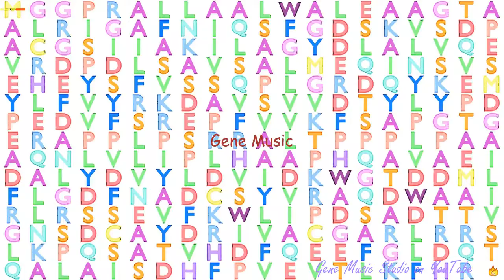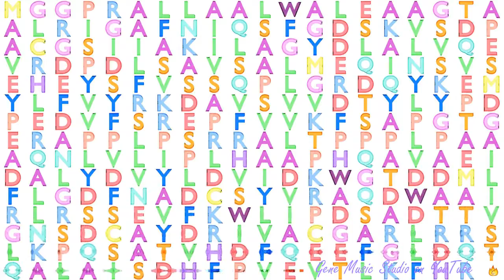Gene Music using Protein Sequence of DNASE1L2 "DEOXYRIBONUCLEASE I-LIKE 2"